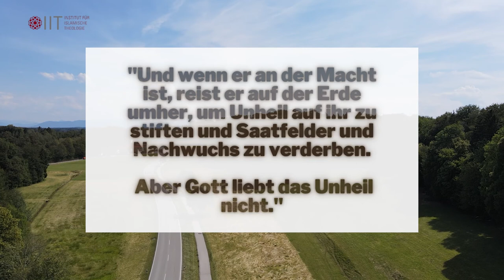Vorstellung der Studieninhalte am IIT Osnabrück - Islamische Normenlehre - (fiqh/uṣūl al-fiqh)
* Islamische Theologie studieren?
* Lehrer-/in für Islamischen Religionsunterricht werden und an öffentlichen Schulen unterrichten?

Unser Team erläutert Euch einige Inhalte des Studiums.

Teil 8: Irem Kurt, M.A.
- Die Ethik des Essens und Trinkens jenseits von halāl und harām